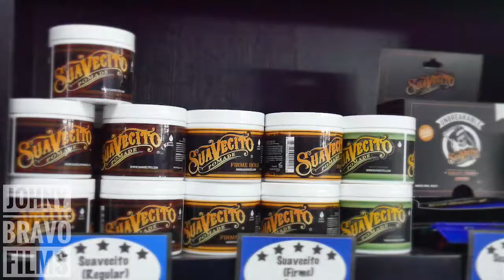5STAR BARBERSHOP (kevin's Shave)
This is a short video made for 5Star Barbershop inc. in Fontana CA. This video was made as a sample of my filming and editing skills which succesfully got me hired do to a set of videos for promotion via their instagram.